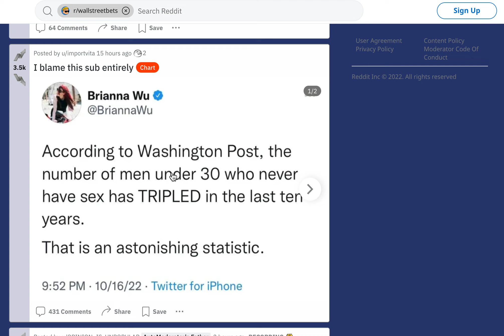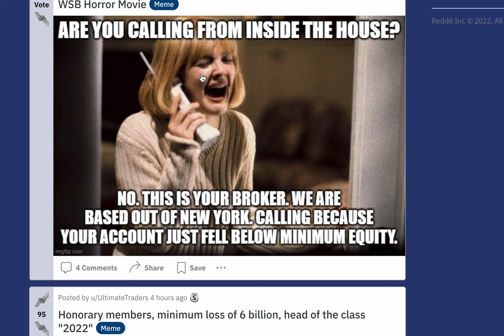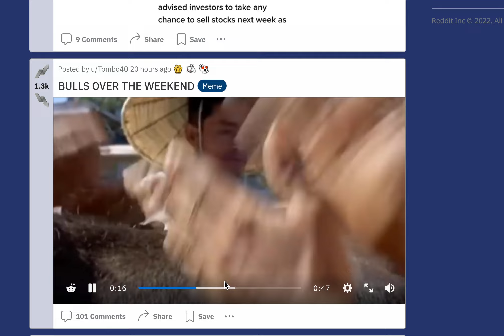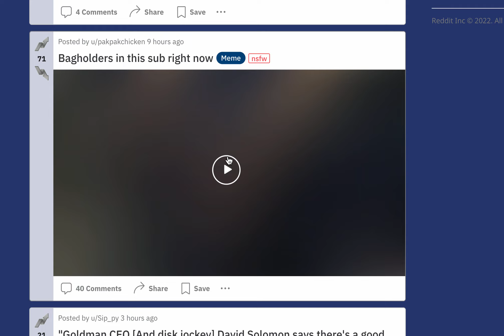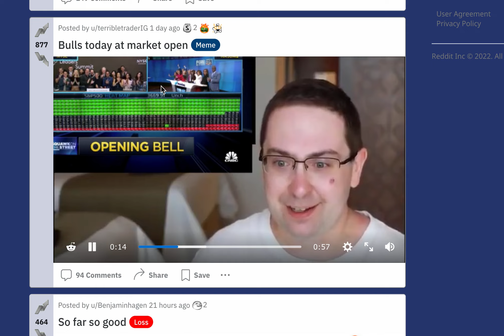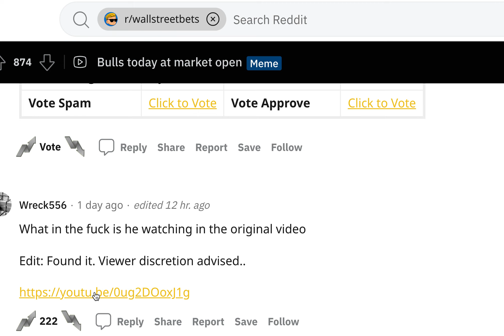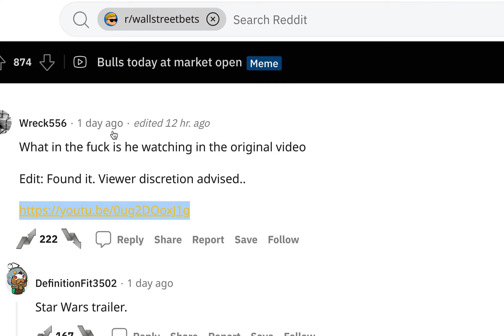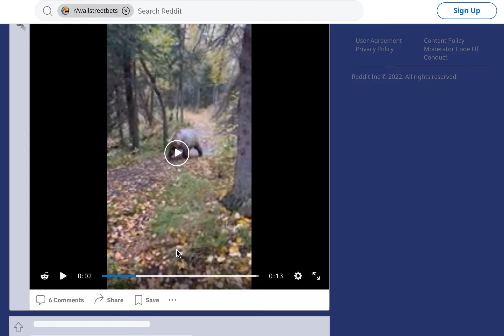Daily Dose of Wallstreetbets Post : We All Cried For the Stock Market Once (or twice, or, dozens)